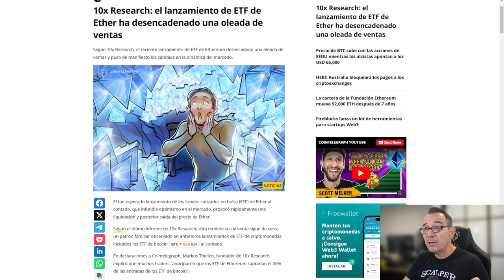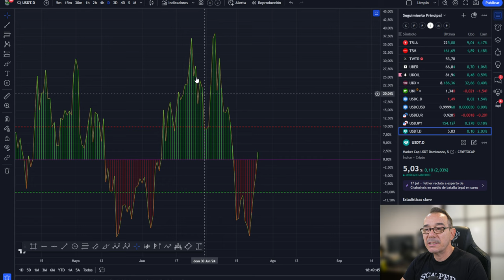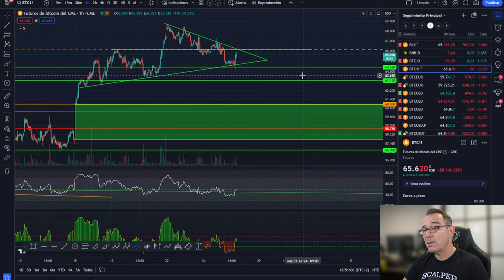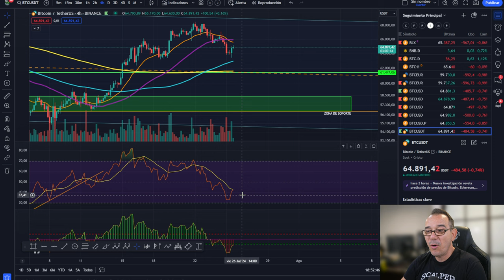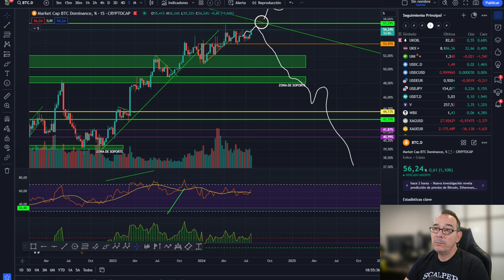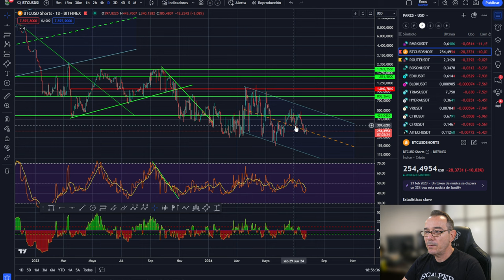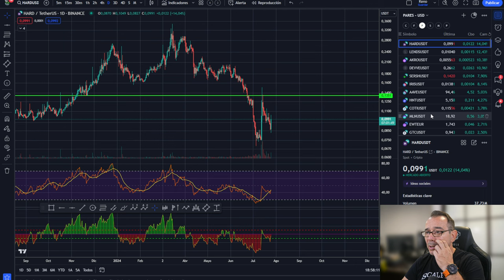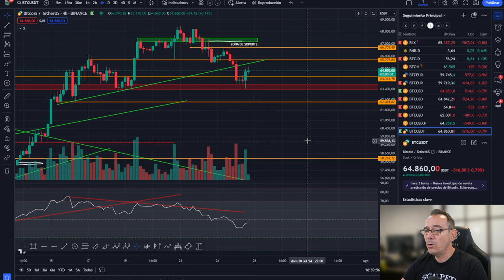💥💵 BITCOIN! El TITANIC solo tiene una dirección💵💥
Codigo 20%:  shark20   en el registro

0:00:00 Presentación
0:01:20 bitcoin zona clave de batalla
0:02:27 El retroceso es un coco
0:05:05 Análisis de bitcoin y altcoins